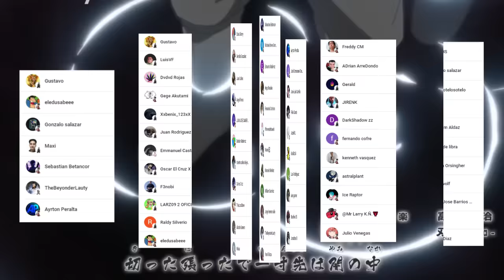🦊 HIMAWARI Usa la BIJUDAMA 😱 SARADA es HUMILLADA 🌌 BORUTO Two Blue Vortex Manga 11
HOLA AMIGOS LES TRAEMOS UN NUEVO VÍDEO ESTA VEZ LA  REVIEW DEL MANGA 11 DE BORUTO TWO BLUE VORTEX, DONDE VIMOS INCREÍBLES MOMENTOS SOBRE TODO LA FURIA DE HIMAWARI, DEJENME SU OPINIÓN EN LOS COMENTARIOS.